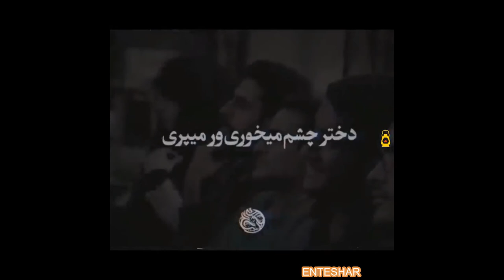ماجرای حاج حسین یکتا و دختر بد حجاب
برخورد جالب حاج حسین یکتا با یک دختر خیلی بد حجاب در هواپیما